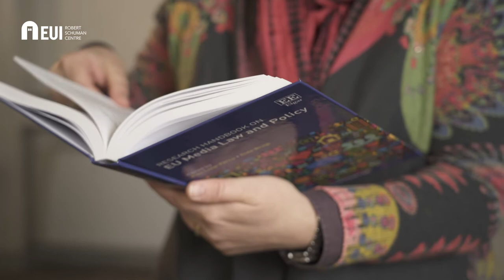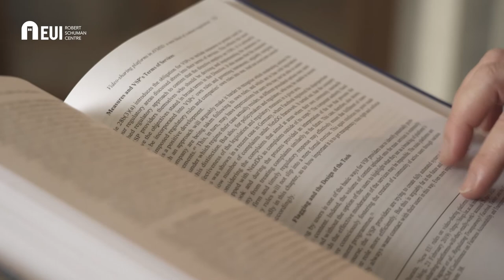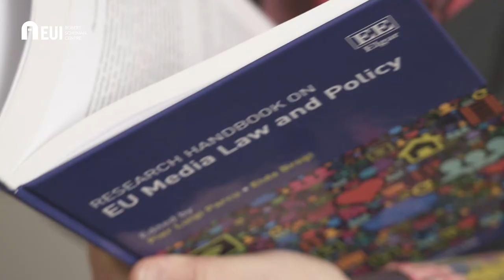Schuman Shelf #13 - Research Handbook on Media Law and Policy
In their new book Pier Luigi Parcu and Elda Brogi of the Centre for Media Pluralism and Media Freedom, explore the consequences of the 'digital revolution' on EU media laws and regulations and consequently on our life and our democracies.